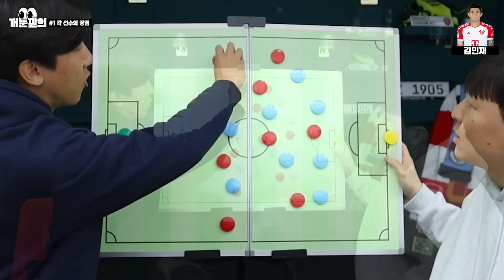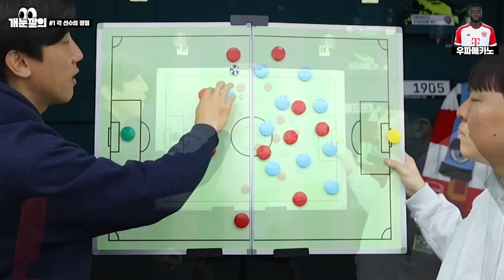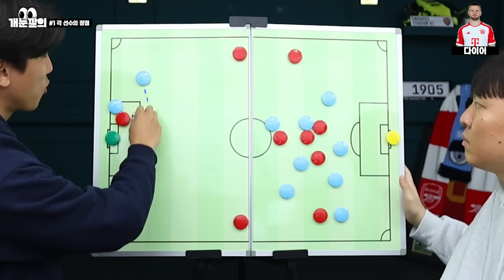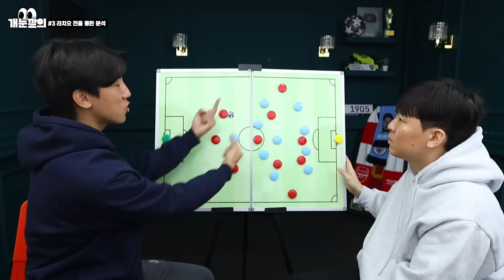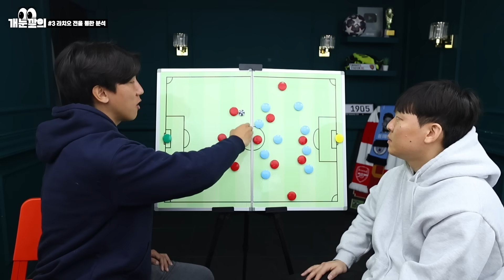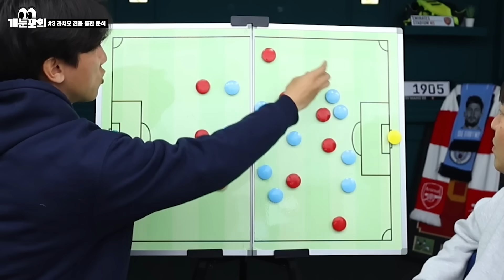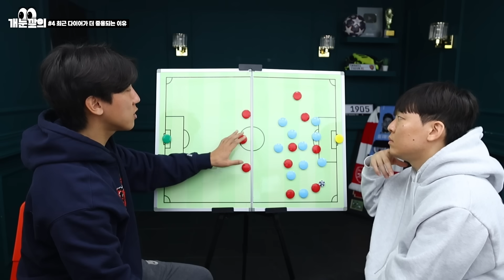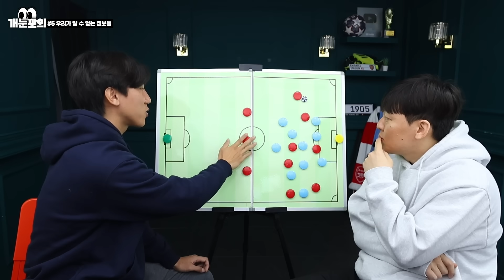다이어가 주전인 이유 l 개눈깔의 시선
타임라인
00:43 김민재의 스타일
04:08 우파메카노의 스타일
05:54 더 리흐트의 스타일
07:29 다이어의 스타일
10:53 왜 다이어-더 리흐트 조합?
11:27 라치오 전을 통한 분석
21:32 최근 다이어가 더 중용되는 이유
23:52 우리가 알 수 없는 정보들